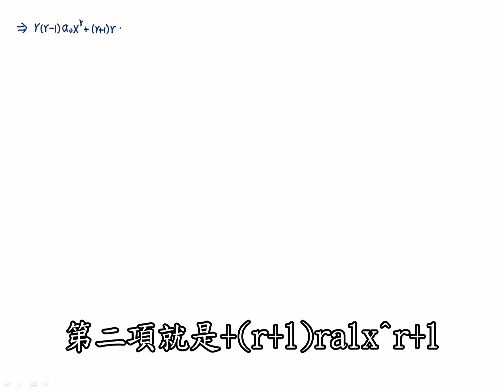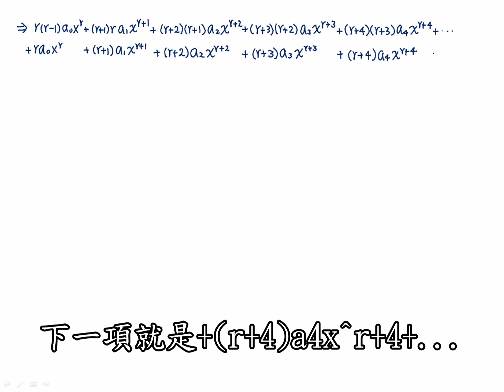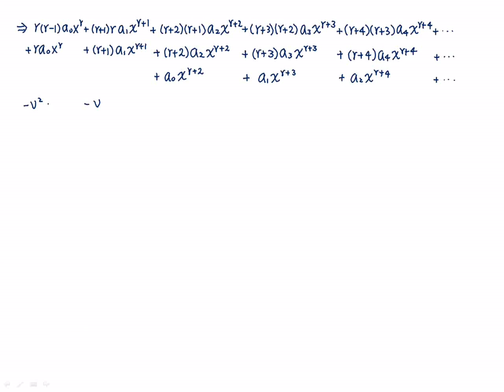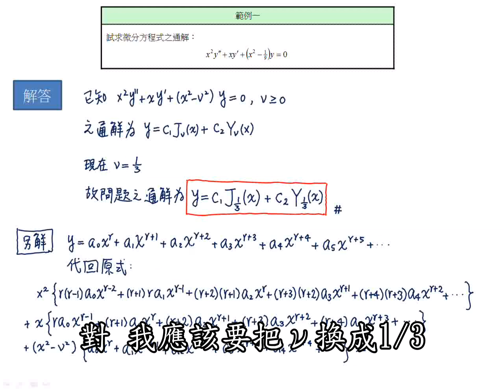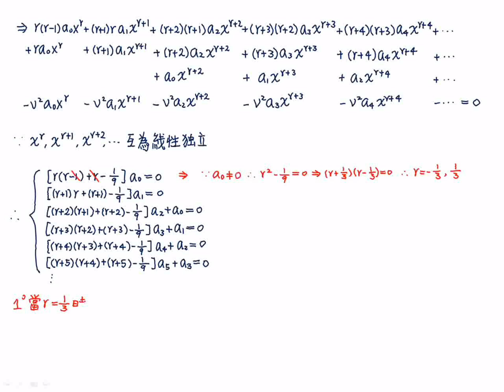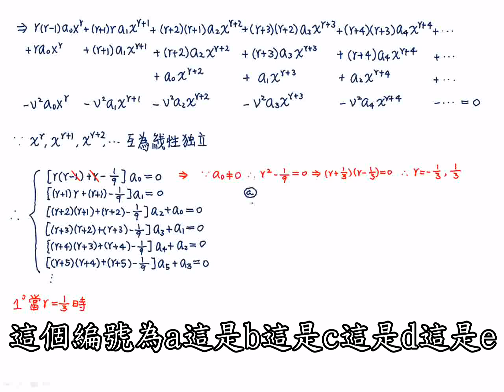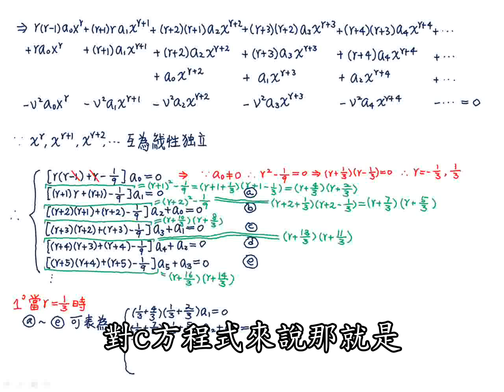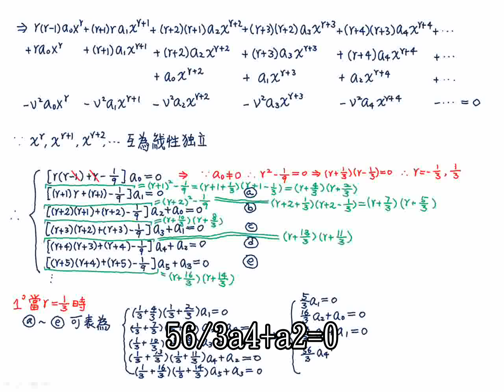【教學影片】提要128b：Frobenius 解法在 Bessel 方程式的應用之案例1 -- 兩根相異且相減不等於整數▕ 授課教師：中華大學土木系特聘教授呂志宗老師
筆者擬先將 Frobenius 解法所可能面對的 Bessel 方程式之三種案例、四種情況先整理出來，再針對第一種案例以範例加以詳細說明。